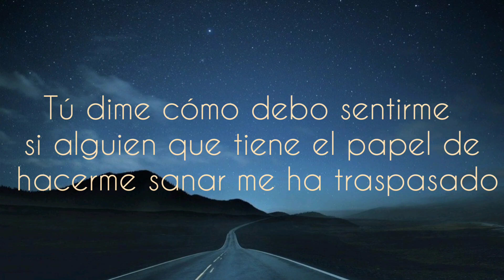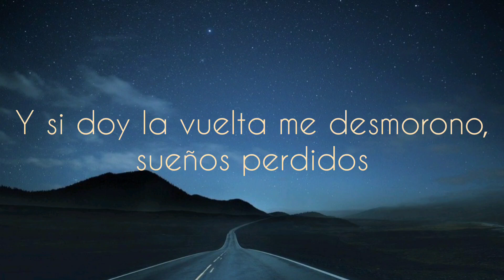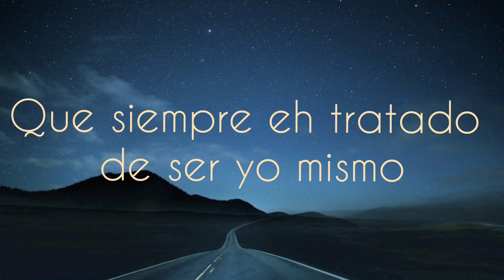Ritrova i Tuoi Passi - Ultimo (Sub Español)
Buenos días, tardes, noches ✨✨

📍Canción: Ritrova i Tuoi Passi

📍 Artista: Ultimo